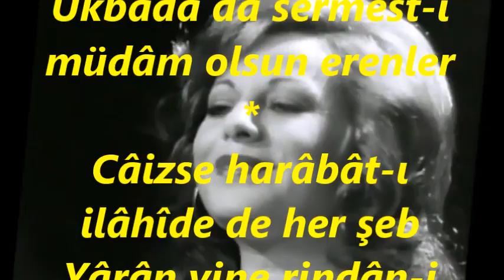Ela ALTIN-Ömrün Şu Biten Neş'vesi Tam Olsun Erenler (UŞŞAK)R.G.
SOLİST:
*ELÂ ALTIN*
VİDEOYU YAPAN
*RECEP GAYRETLİ*
GÜFTE: YAHYA KEMAL BEYATLI
BESTE: SÜLEYMAN ERGUNER
USUL: YÜRÜK SEMÂÎ
MAKAM: UŞŞAK
Ömrün şu biten neşvesi tam olsun erenler
Son meclisi câm üstüne câm olsun erenler
Şükranla veda ettiğimiz câm-ı fenâya
Son pendimiz ahlâfa devam olsun erenler
Dünyada bu iksir ile mes'ûd olan ervah
Ukbâda da sermest-i müdâm olsun erenler
Câizse harâbât-ı ilâhîde de her şeb
Yârân yine rindân-i kirâm olsun erenler
Tekrar mûlâki oluruz bezm-i ezelde
Evvel giden ahbâba selâm olsun erenler.